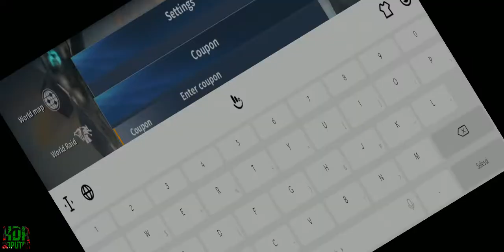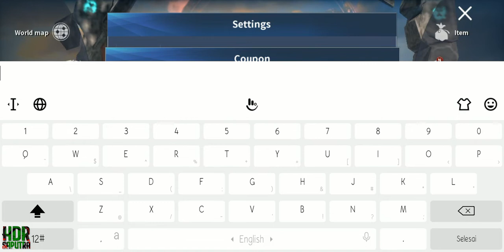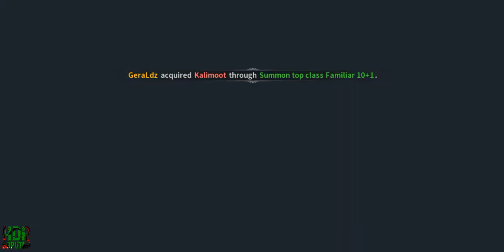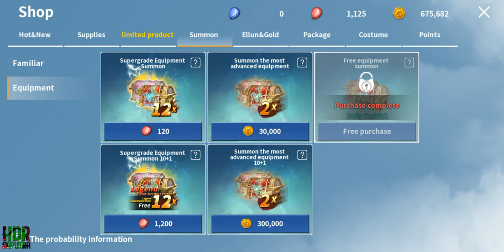Coupon CODE 1000 REDELLUN for ICARUS M: Riders of Icarus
Icarus M: Riders of Icarus

pre reg code: GRANDOPENING | WELCOMERIDER | ICARUSMFLY

Don't Forget to :
◾️  Clink lonceng juga

makasih supportnya:)
"Just Play for fun"